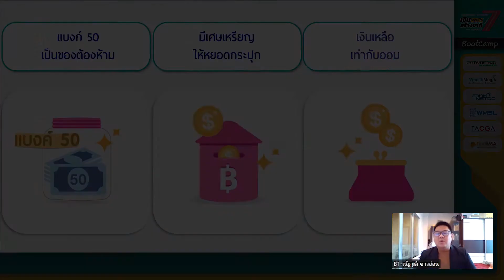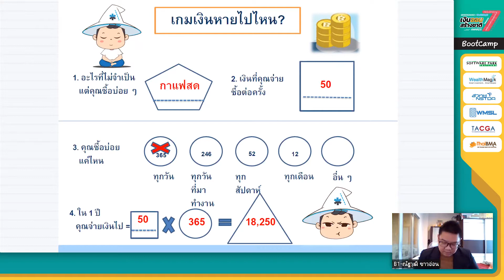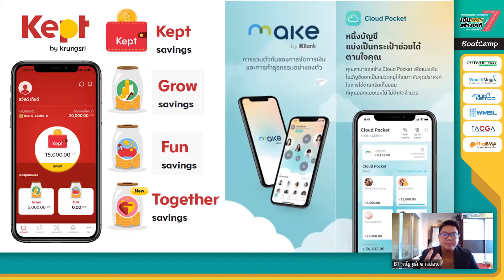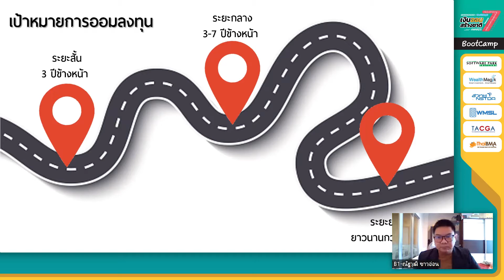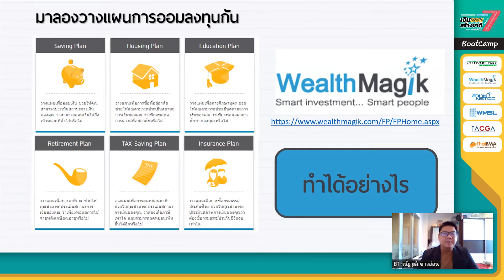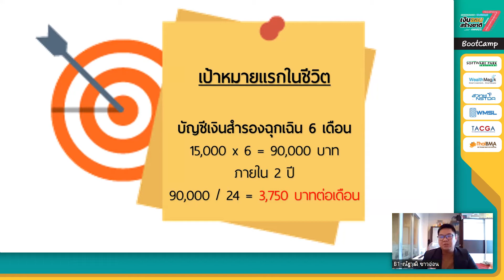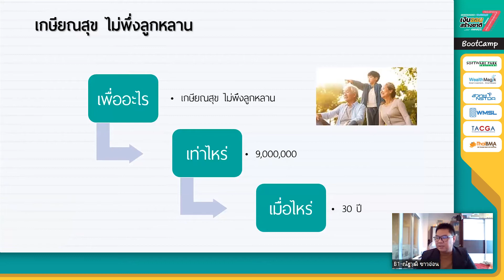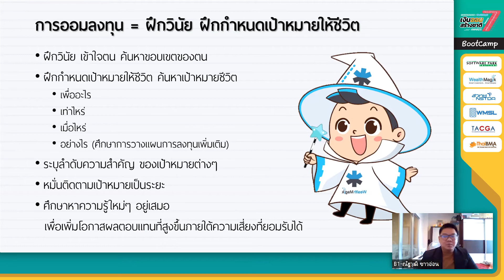ก้าวแรก การ "ออมลงทุน" | เงินออมสร้างชาติ #7 (ตอน ออมลงทุน คุณทำได้)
หัวข้อ : ก้าวแรกการออมลงทุน
วิทยากร :  คุณณัฐวุฒิ ขาวอ่อน (Assistant Manager : Wealth Management System Limited)

โครงการ Software Park - WealthMagik เงินออมสร้างชาติ Award Season 7
ตอน ออมลงทุน คุณทำได้

Software Park  |  WealthMagik  |  สวทช.  |   WMSL  |  TACGA  | Thai BMA